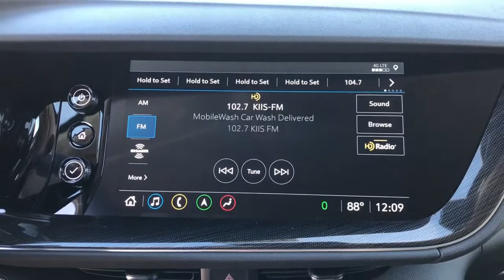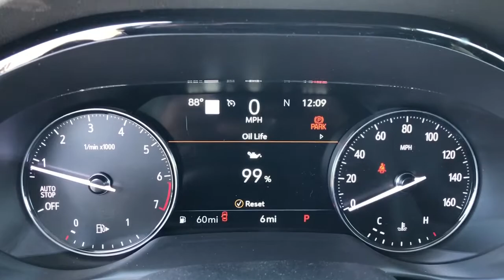2021 Buick Envision Inland Empire, Redlands, Yucaipa, San Bernardino, Highland, CA 121017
Summit White New 2021 Buick Envision available in Inland Empire, California at Hatfield Buick. Servicing the Redlands, Yucaipa, San Bernardino, Highland, CA area.

301 E. Redlands Blvd